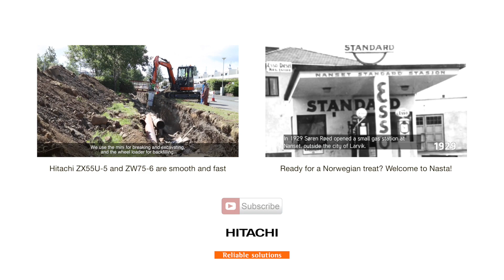Hitachi machines offer high performance at Italian steelworks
The Hitachi ZW310-6 and ZW250-5 wheel loaders, and a ZX290LCN-5 medium excavator prove their productivity and reliability for Arvedi.

“We are delighted with our investment in Hitachi machines, they are fantastic and our operators are happy. The Hitachi name is a guarantee in itself of quality and reliability,” says Director Alberto Gallini.